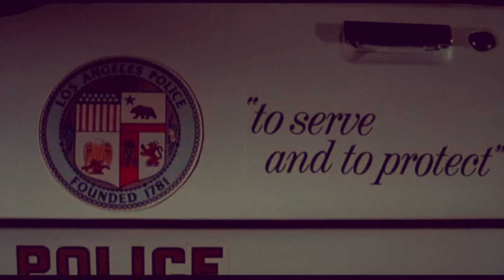Neal Brennan: Joke Thief?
0:00 - Los Angeles Plays Itself
0:24 - 3 Mics
0:44 - Paul Bremer